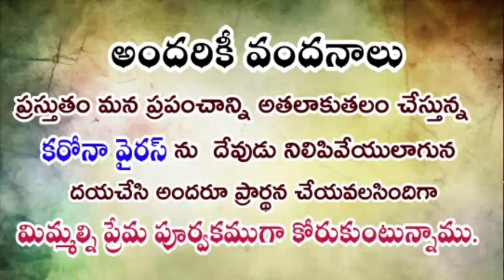భయంకరమైన తెగులు నిమిత్తము దైవ దాసులు పి. సునీల్ కుమార్ గారి ప్రార్ధన